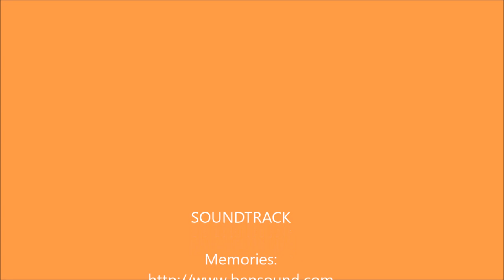2017-03-02 Walks from Saint Martin Lestra+Chambost Longessaigne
SOUNDTRACK